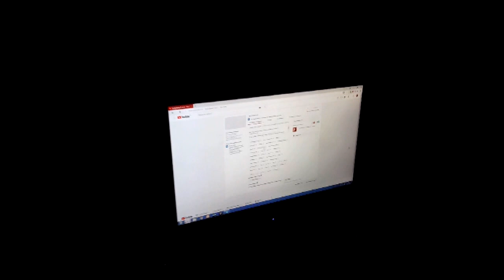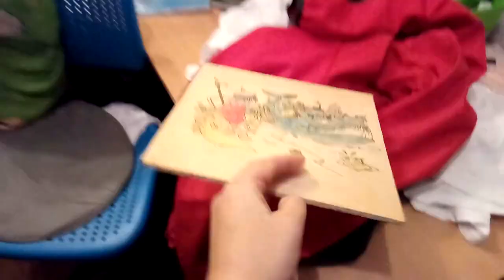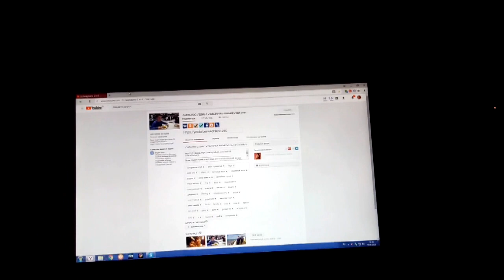✔СУП РАССОЛЬНИК ИЛИ ЧТО ПРИГОТОВИТЬ КОГДА ЗАКОНЧИЛАСЬ СОЛЬ✔ НС МЕСЯЦ!!! ✔ 15 ЯНВАРЯ 2018♥